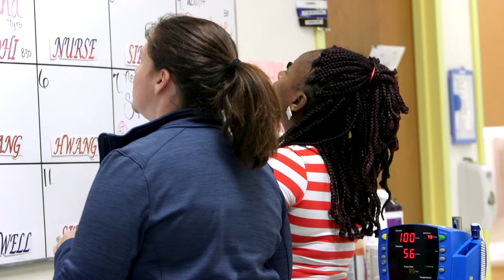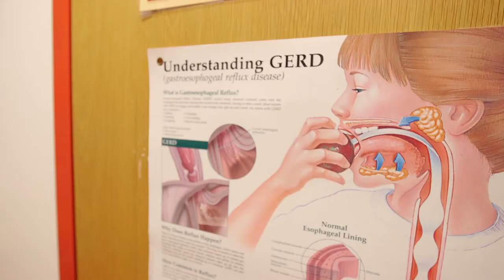Dr. Trong Le — Nemours Allergy and Immunologist, Delaware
NEMOURS/ALFRED I. duPONT HOSPITAL FOR CHILDREN | Dr. Le  partners with families and helps kids with allergy problems be as healthy as possible.  He loves taking care of children with allergies, especially food allergies and eczema - making natural for him to become quite interested in researching these conditions.
Dr. Trong Le true satisfaction comes from learning and sharing knowledge with parents and our residents about how to improve the quality of life of children with allergies.

Dr. Le is a pediatric allergy and immunologist at Nemours/Alfred I. duPont Hospital for Children and also see patients in Nemours duPont Pediatrics, Newton Square in Pennsylvania. He is bilingual in English and Vietnamese.

Learn more about Dr. Le and call for an appointment today.

PEDIATRIC ALLERGY & IMMUNOLOGY SERVICES AT NEMOURS
Pediatric specialists at Nemours bring highly specialized, leading-edge allergy and immunology expertise to Delaware Valley. The team works closely with Nemours specialists from other medical disciplines, including pediatric rheumatology, gastroenterology, infectious diseases, hematology, ENT (ear, nose & throat) and pulmonology, to find answers and relieve allergy symptoms and immunology problems in children.

ABOUT NEMOURS CHILDREN’S HEALTH SYSTEM
Nemours is one of the nation’s largest integrated, non-profit pediatric health systems that focuses on prevention and education, medical research, academics and health advocacy to improve the lives of children and families everywhere. Nemours owns and operates two free-standing children’s hospitals and extensive community networks of specialty, urgent, primary care locations and online video doctor visits throughout the Delaware Valley and Florida.